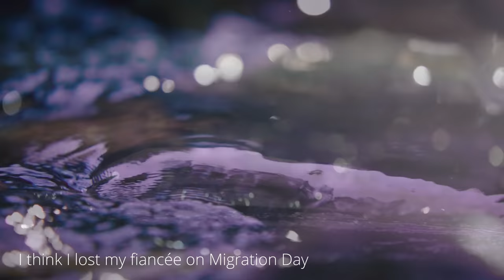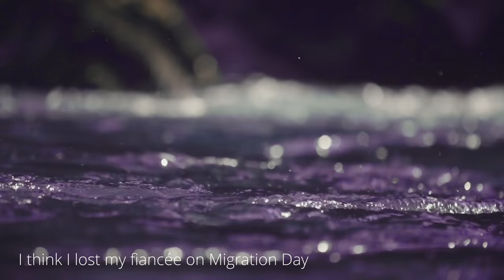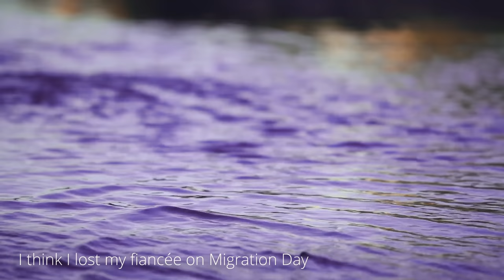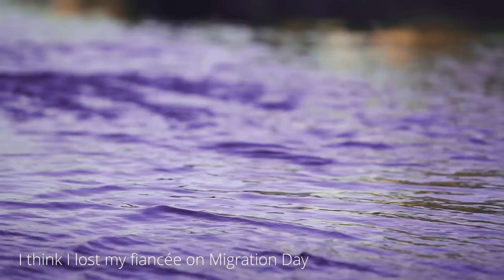3+ Hours of CHILLING Horror Stories to scare you more than the fact that Valentines Day is soon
CREEPYPASTA STORIES-
►0:00 "My hometown had a strange festival every year. I decided go back to see it" Creepypasta
►21:29 "I work in a nursing home, something makes the lights flicker" Creepypasta
►37:20 "Each month I get a random item from Amazon" Creepypasta
►1:05:40 "Another Senseless Ritual" Creepypasta
►1:31:49 "I’m the host of a terrifying new game show: 'Let’s Make a Deal with the Devil!'" Creepypasta
►1:47:32 "‘Mr Sunny’s Fun House Retreat’. The Ruins of a Long Abandoned Amusement Park" Creepypasta
►2:28:20 "Lost in a snowstorm, I stumbled into an abandoned school. I don't think it's safe" Creepypasta